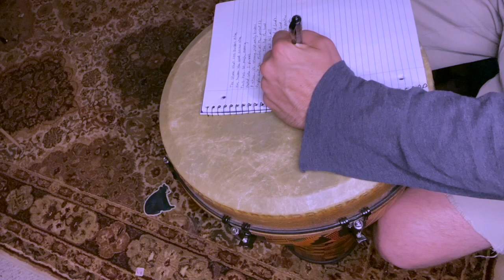Stone- Original Song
Written during the Stay at Home order in March of 2020, this is a song of praise and admonishment.
NOTE From the Artist:
"The Stone that the builders refuse
Has become the head cornerstone
This has so much meaning
Packed into 2 phrases
A stone is strong. Not easily broken.
People don't see Jesus as the perfect fit. but He is the cap. The top, The head.
His place is above all all all!
He is the King of Kings and Lord of Lords.
Not only is He a Savior, but Lord.
Someday, he will return in this position.
He will have a sword in His mouth
and fire in His eyes, He will be the
Judge of all the earth. The Head of all.
I pray we are ready.
-Amen"